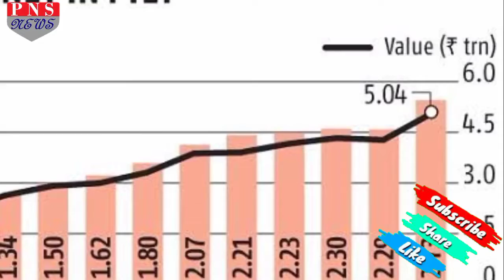Ab nahin kar payenge 50 rupaye se kam ka upi transaction ₹50 से कम का यूपीआई ट्रांजैक्शन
upi transaction
unified payments interface
upi money transfer
upi transaction id
maximum amount transfer through phonepe
upi transaction status
upi transfer
upi transaction id status google pay
upi reference id
upi transaction id status check

नेशनल पेमेंट्स कॉरपोरेशन ऑफ इंडिया (एनपीसीआई) यूनिफाइड पेमेंट्स इंटरफेस (यूपीआई) चैनल पर 50 रुपये के अंदर किए जाने वाले सभी गेमिंग ट्रांजैक्शन पर स्थायी रूप से बैन लगा सकता है. कई सोर्सेज के अनुसार, नया नियम इस सप्ताह के अंत में लागू होगा. ये कदम UPI पर ट्रांजैक्शन की मात्रा को कम करने के लिए उठाया गया है क्योंकि हाल ही में ट्रांजैक्शन की संख्या में उछाल आया है.

इसकी बड़ी वजह कोरोना महामारी के मद्देनजर डिजिटल ट्रांजैक्शन में वृद्धि, बैंकिंग रुकावट और तकनीकी मुद्दों में वृद्धि होना है. इंडस्ट्री के सोर्सों के अनुसार, एनपीसीआई ने हाल के सप्ताहों में गेमिंग मर्चेंट्स के लो-टिकट ट्रांजैक्शन में भारी वृद्धि देखी है.

आईपीएल मैचों के दौरान ये लेन-देन और भी अधिक बढ़ गया है, जिससे एनपीसीआई और सदस्य बैंकों को चिंता हुई कि लेन-देन की मात्रा बढ़ जाने से सिस्टम आउटेज की समस्या आ सकती है.

रियल-मनी गेमिंग के लिए बढ़ेगी मुसीबत

एक सहज अनुभव सुनिश्चित करने के लिए, NPCI चाहता है कि ग्राहक और व्यापारी एक सोर्स के अनुसार, UPI के बजाय नेट बैंकिंग जैसे स्थायी निर्देशों (SI) वाले पेमेंट मेथड का उपयोग करें. सोर्स ने यह भी कहा कि यह नजरिया रियल-मनी गेमिंग के लिए मुसीबत ला सकता है, जो कि माइक्रोट्रांसपोर्ट पर आधारित है. मासिक सब्सक्रिप्शन का पेमेंट करने के बजाय, गेम खेलने वाले पेमेंट करते हैं. इसका मतलब यह है कि अधिकांश ट्रांजैक्शन 100 रुपये से कम के हैं.

भविष्य में कम होगा UPI का इस्तेमाल

गेमिंग इंडस्ट्री के विशेषज्ञों के अनुसार, भविष्य में यूपीआई का उपयोग अक्सर कम किया जाएगा. गेमिंग इंडस्ट्री की रिपोर्टों के अनुसार, एनपीसीआई कई हफ्तों से इस तरह के प्रतिबंध पर विचार कर रहा था और प्रमुख व्यापारियों के साथ निकट संपर्क में था. दूसरी ओर गेमिंग इंडस्ट्री की रिपोर्ट के अनुसार, ऐसे ट्रांजैक्शन पर प्रतिबंध लगाने के लिए NPCI का कदम बैंकिंग इंडस्ट्री के तनाव से प्रभावित है, क्योंकि बैंकों के पास मर्चेंट डिस्काउंट रेट (MDR) के बिना अतिरिक्त भार वहन करने का कोई कारण नहीं है.

गेमिंग के लिए बहुत बड़ा खटका

ईटी इंडस्ट्री के एक सोर्स ने बताया कि बैंकों और एनपीसीआई के बीच सभी बड़े ट्रांजैक्शन पर अंकुश लगाने के लिए बातचीत हुई है, क्योंकि अब यूपीआई ट्रांजैक्शन पर कोई चार्ज नहीं लगता है. वहीं गेमिंग इंडस्ट्री के एक सोर्स ने कहा, “UPI हमारे आधे से अधिक ग्राहकों के लिए पेमेंट का पसंदीदा तरीका है. हमारे 50% से अधिक – हमारे ट्रांजैक्शन 50 रुपये से कम के हैं. यह इंडस्ट्री के लिए बहुत बड़ा झटका है.”